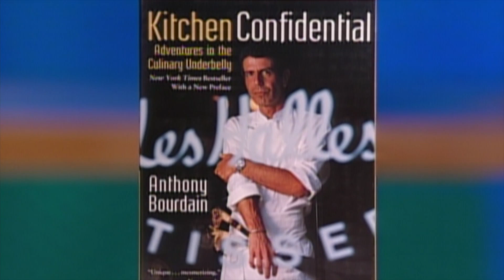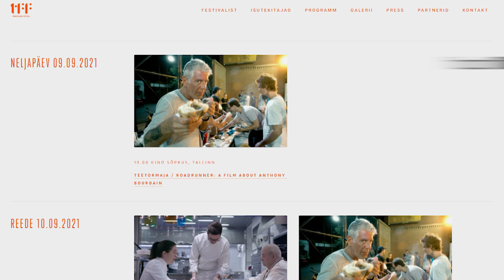09.09.2021 - Algas toidufilmide festival!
Täna algas traditsiooniline toidufilmide festival. Linateosed viivad meid kulinaarsele rännakule läbi mitmete toiduteemaliste dokumentaalifilmide.